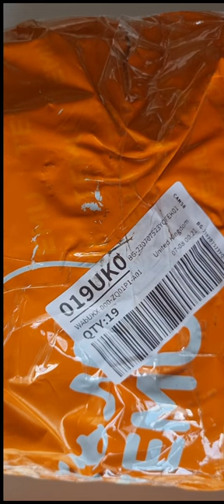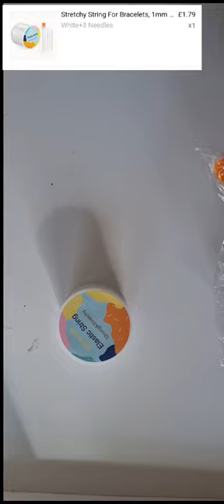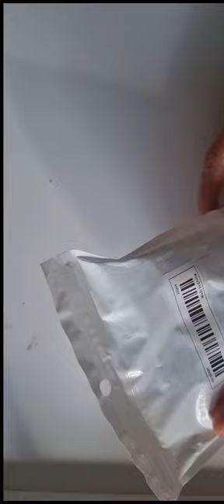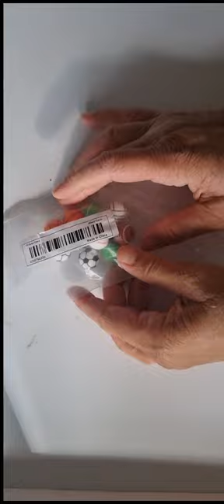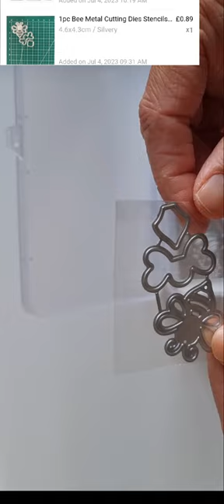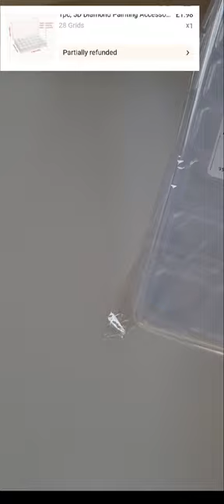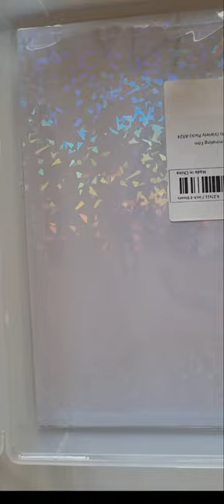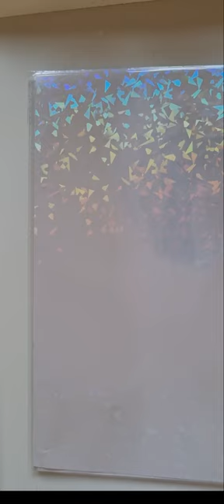Huge TEMU haul ,dies,beads ,stationary,storage and much more!!!!